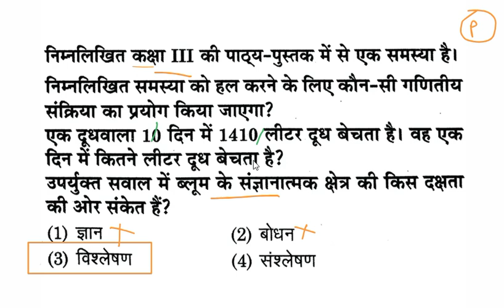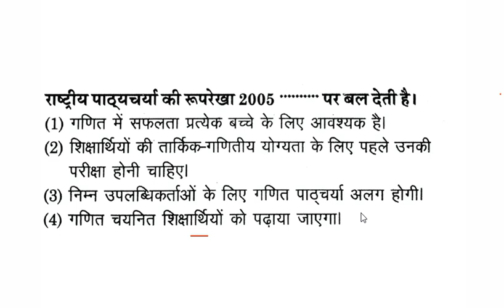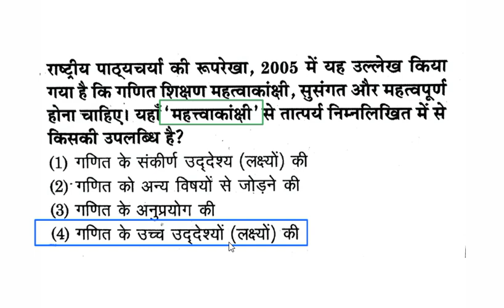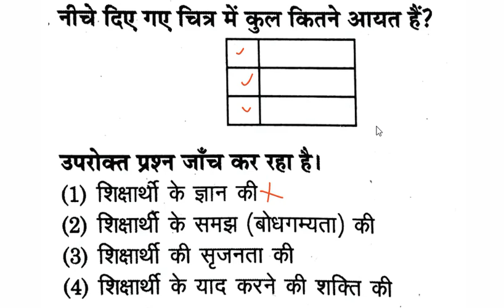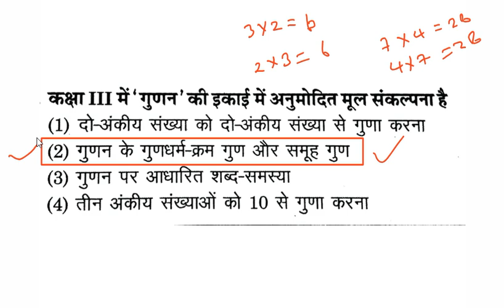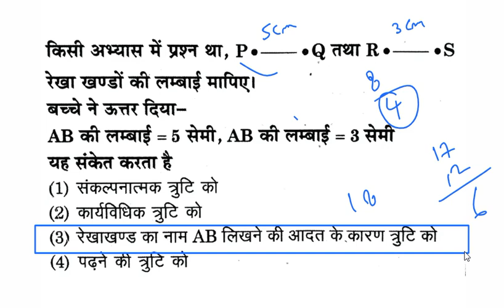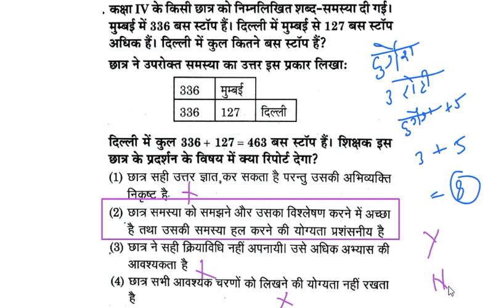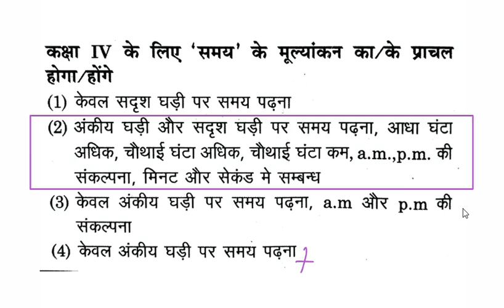Target CTET || Maths Pedagogy by Durgesh Sir || Class-11